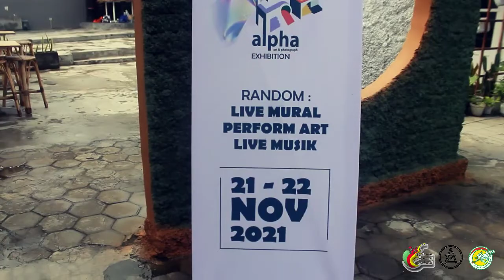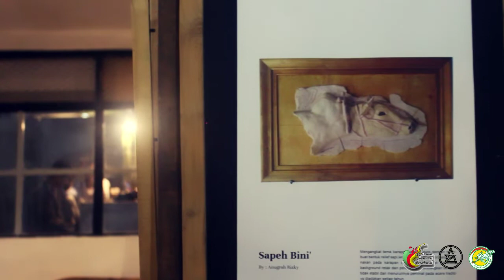Alpha Art & Photography 2021 Pamekasan | Pameran Artzheimer X MPC | Kafe Garis Waktu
Dewan Kesenian Pamekasan
Artzheimer Pamekasan
Madura Photography Center
Garis Waktu Kafe Pamekasan